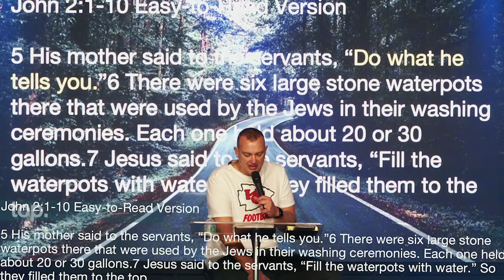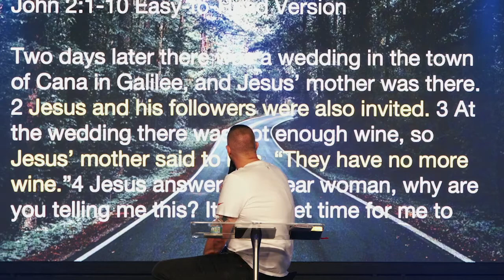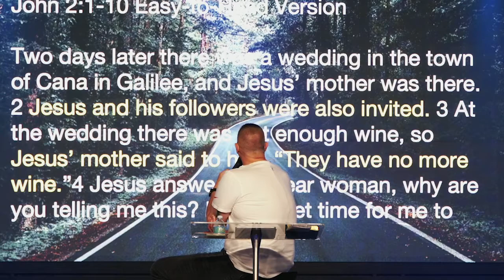The Best Is Yet To Come | Saved The Best For Last | Pastor Chad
Pastor Chad gets back into the pulpit after his fight against Covid Pneumonia and starts the new series The Best Is Yet To Come.